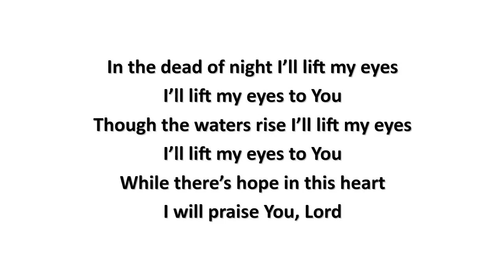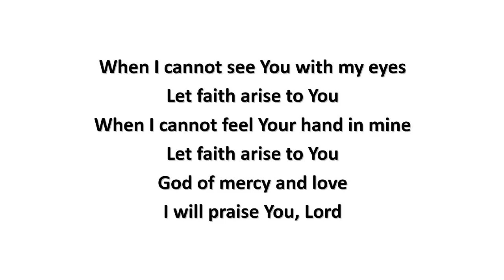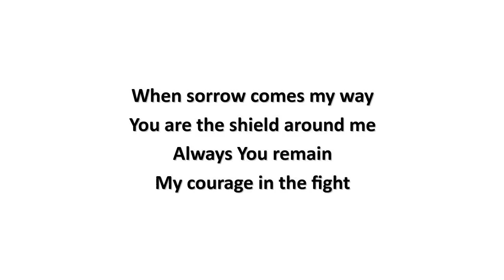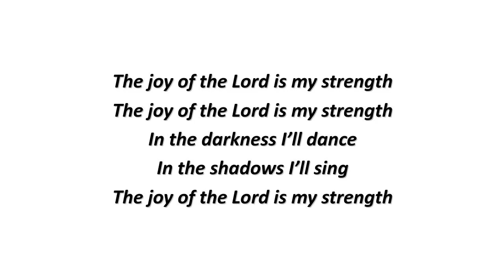Joy Of The Lord (lyrics) - Rend Collective (2015)